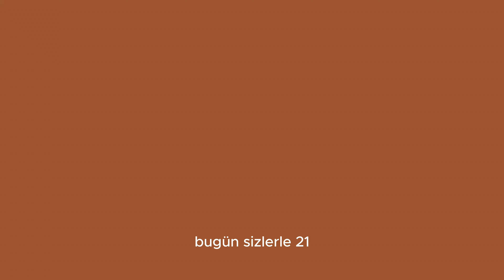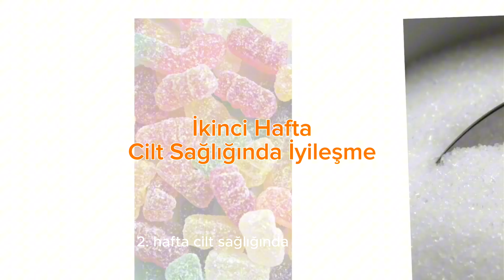21 GÜN BOYUNCA ŞEKER TÜKETMEZSEK VÜCUDUMUZDA NELER OLUR?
Bu videoda belirtilen bilgiler, araştırmalarıma dayanır. Herhangi bir sağlık problemi oluşmaması için doktorunuza danışmayı lütfen ihmal etmeyin.

Videoya Hoş Geldiniz!

Merhaba! Ben Tansu, bu kanalda faydalı içerikler üretiyorum. Amacım, günlük hayatınızı daha keyifli ve verimli hale getirecek ipuçları, tavsiyeler ve pratik bilgiler sunmak.

Her zaman sizlerle büyüyen bir topluluk olduğumuz için teşekkür ederim!

Sevgiler,